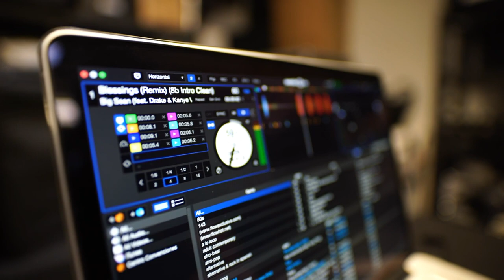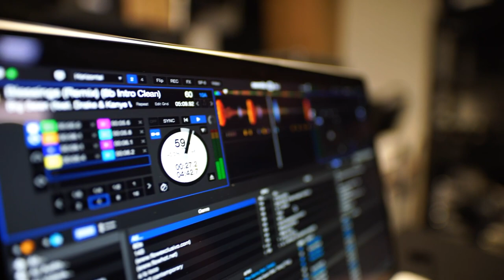OH MY GOD| REMIX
A Yazh Musical

A Yazh Isai Sound Garage production

Copyright @ Yazh Isai Sound Garage  2021. Any illegal reproduction of this content will result in immediate legal action.
remixes of popular songs
music mix